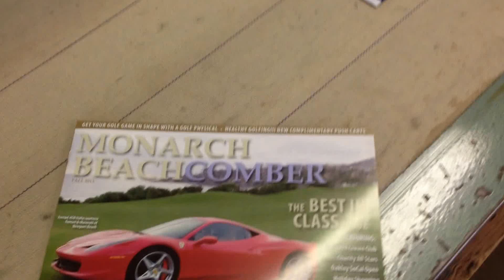Consolidated Jetstream 225 6-Pocket Saddle Stitcher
Interested in this item? Win it now an at incredible low price